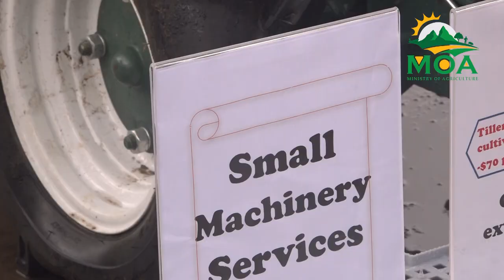AGRICULTURAL INPUTS SALE TTM/MOA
This week is all about bringing farmers reprieve to the rising cost of agricultural and farming inputs. This, as the efforts of Ministry of Agriculture, Fisheries, Food Security and Rural Development and the Taiwan Technical Mission intensify to support the food security agenda for Saint Lucia.